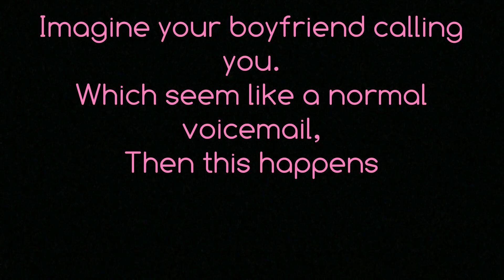Coming Through The phone to get You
Imagine your new boyfriend calls you, but you did not answer. So he leave a voicemail. Did you think to hear this?

Voiceover: Redvenom10
Werewolf: Redvenom10
Editing: S.E & P.
VoiceMail:Genskies